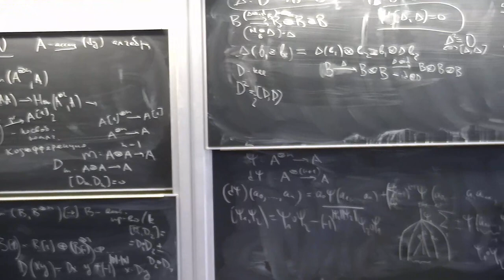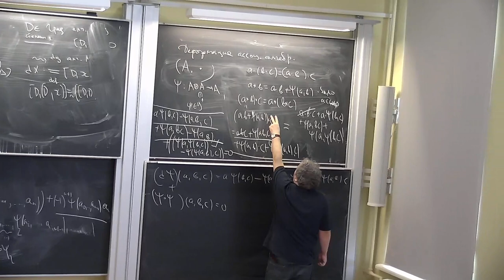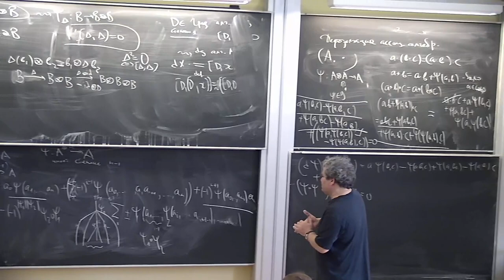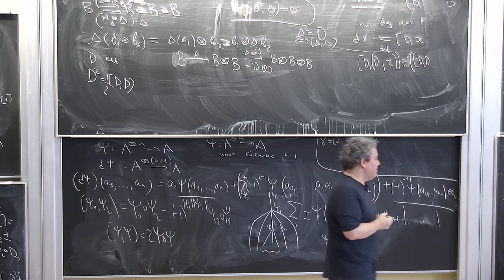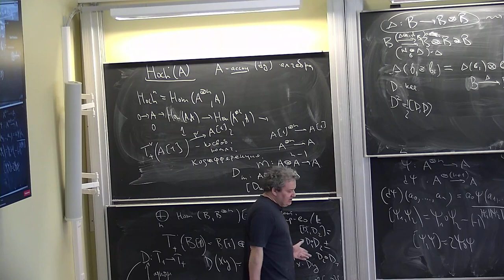Б.Б. Шойхет, "Некоммутативная геометрия и теория деформаций, продолжение" 2 ч.2 25.02.23